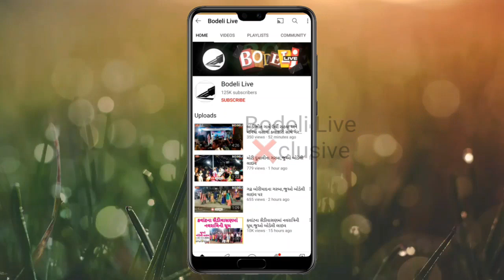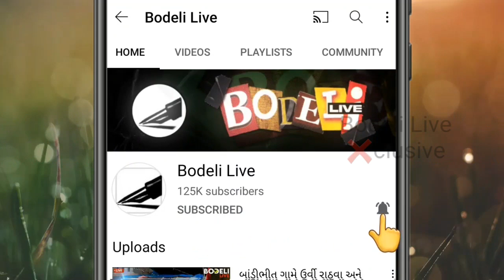147 के बूढ़े शख्स से मिल कर हो जाएंगे हैरान, हाड़-मांस का आदमी लगता है एलियन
147 के बूढ़े शख्स से मिल कर हो जाएंगे हैरान, हाड़-मांस का आदमी लगता है एलियन
the oldest,golden monks,the intelligent investor audiobook,audiobook the intelligent investor,the intelligent investor,shaolin monks,benjamin graham the intelligent investor,benjamin grahams the intelligent investor,the intelligent investor by benjamin graham audiobook,the ranveer show podcast,learn while on the move,the ranveer show beerbiceps,chinese monks,anient history of devil book explained hindi,breaks the silence,young sheldon cooper religion

sikh
sikhism
sikh news latest
kali devi mandir patiala
patiala news
ropar Sikh Community Capture Kotla Nihang Kila Fort
Fort
Qila Mubarak
Qila the history
History of indian Qila
near masjid
near mnosque
mosque near me